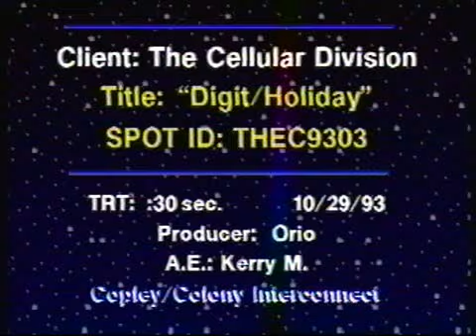1993 Christmas Cable Spot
Rocco's Cellular Division used to run hundreds of 15 /20 second commercials on Cable. Finally got around to tranfering some to digital lots of fun watching them.